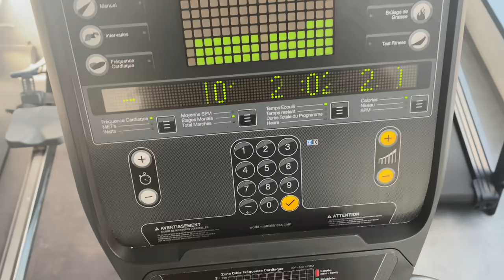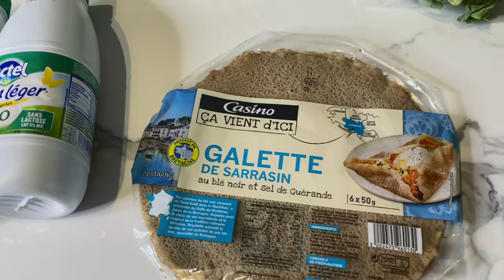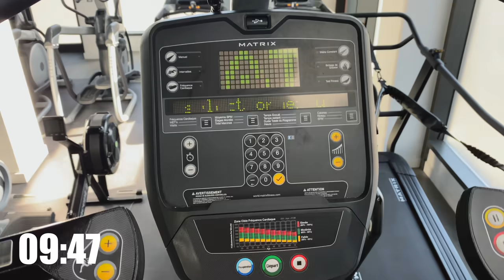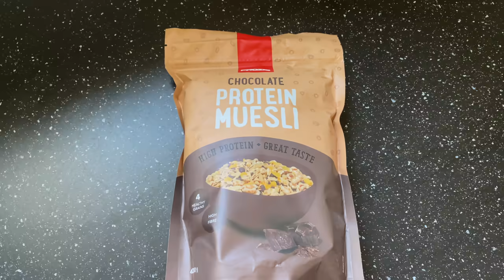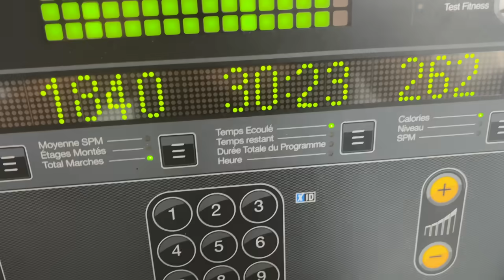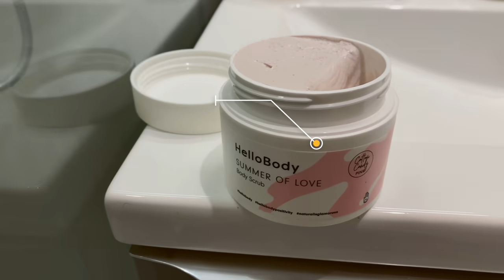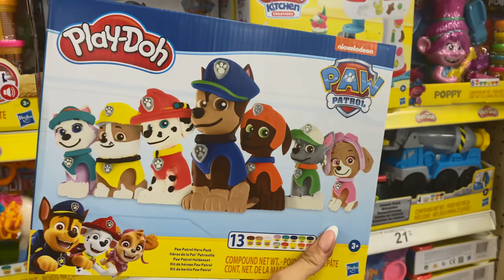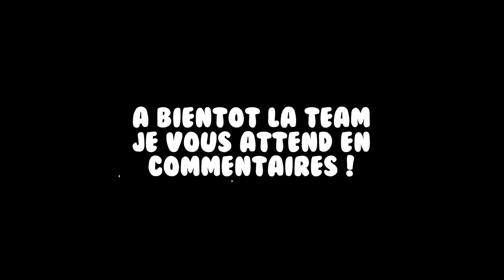SHAPE DE DÉPART - ROAD TO 8 WEEKS | PART1 🔥💪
C'est parti pour une nouvelle série de WEEKLY VLOG consacrée à MA TRANSFORMATION EXTRÊME grâce mon nouveau programme le 💣 BOOTYBOMB 💣 ! | N’oublies pas de mettre un PETIT POUCE 👍 et de commenter si tu as aimé la vidéo 🤓

Si toi aussi tu souhaites te TRANSFORMER, voici les 2 programmes que je suis :